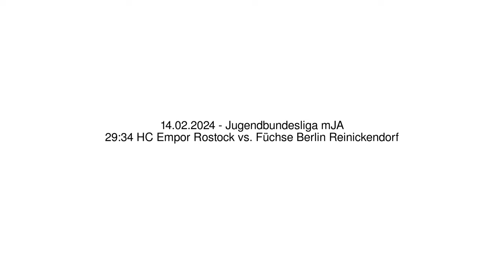29:34 HC Empor Rostock vs. Füchse Berlin Reinickendorf - 14.02.2024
29:34 HC Empor Rostock vs. Füchse Berlin Reinickendorf